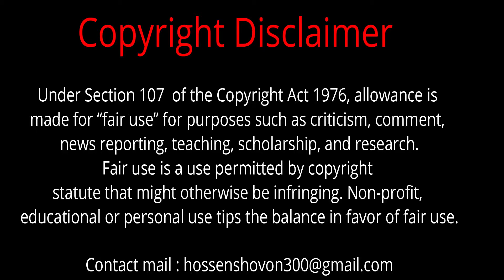নিজের মালিকের মৃত্যুতে কুকুরটি এমন কাজ করেছিলো যা জানলে আপনি না কেঁদে পারবেন না !!!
Animals have Emotions too .